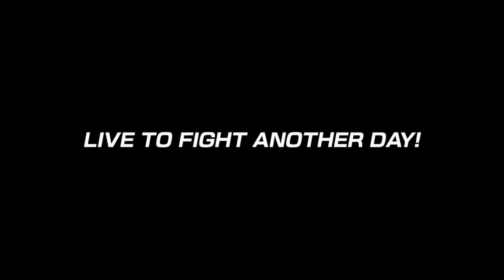TEAM FATAL FURY Story Run in THE KING OF FIGHTERS XV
Allright wir machen den Story Run womit ich damals mit SNK in berührung kam, mit Joe Higashi, Andy Bogard und The Legandary Wolve: Terry Bogard Power Waven wir uns durch daher ARE YOU OK. BUSSSTTTAAAA WOLVE!